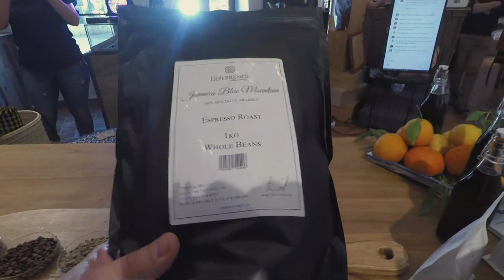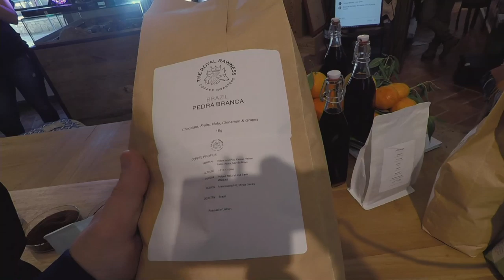Coffee Masterclass: Choosing & Grinding Beans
To all the coffee lovers out there, we are starting a coffee Masterclass series where you can learn more about this flavorful drink and how to bring it to the next level.

In this first episode, we will walk you through on choosing beans, as well as various ways to grind them - each one of them will have significant differences in texture, flavor, and extraction.

Let's have a coffee :)